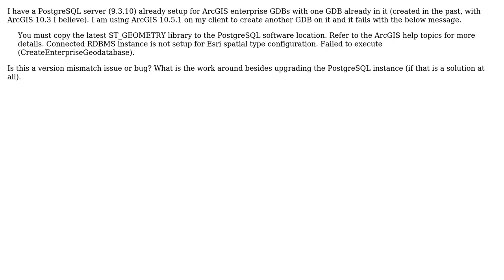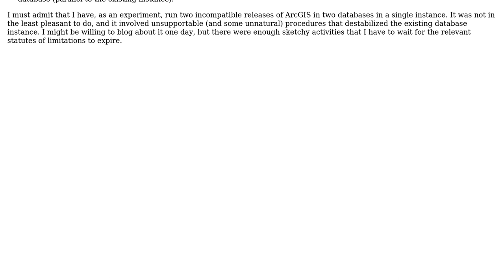GIS: CreateEnterpriseGeodatabase_management fails on PostgreSQL claiming ST_GEOMETRY not present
With thanks & praise to God, and with thanks to the many people who have made this project possible! You are responsible for your own actions.